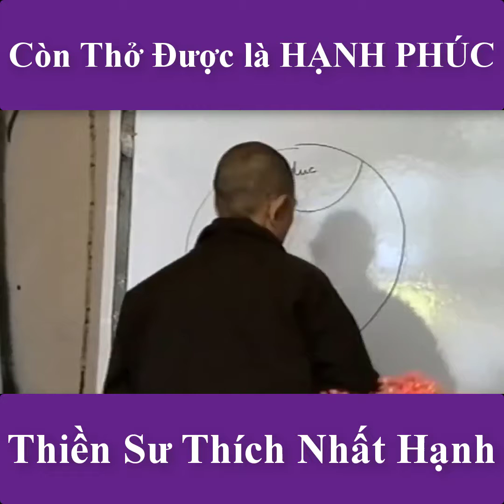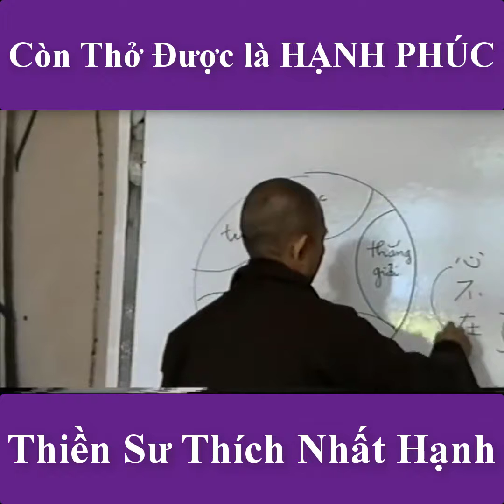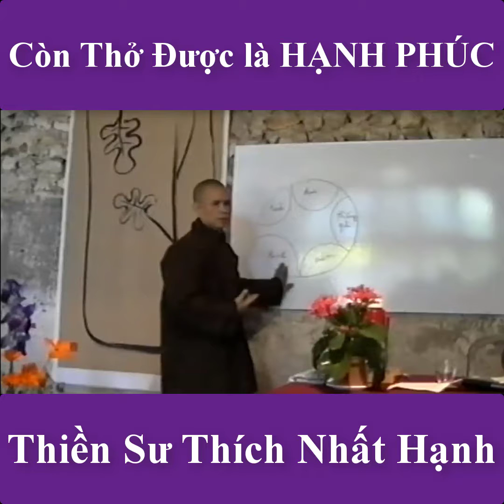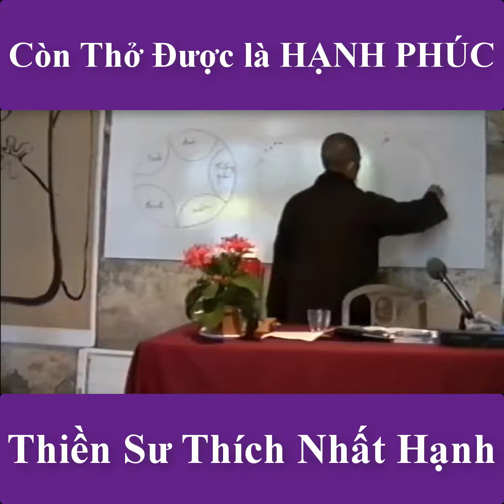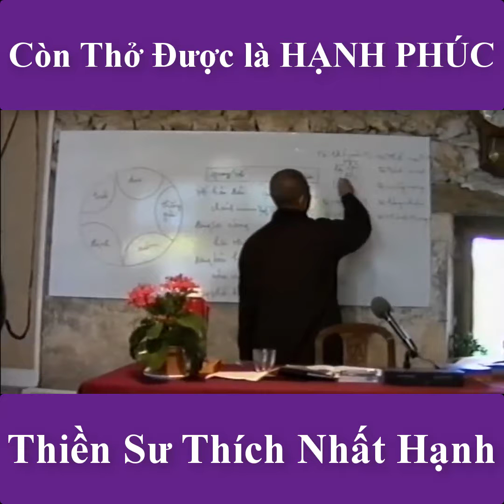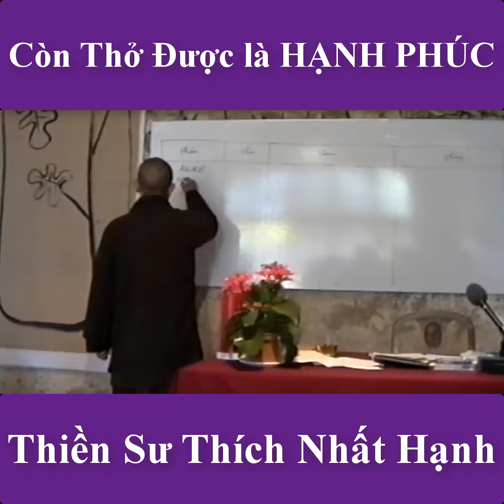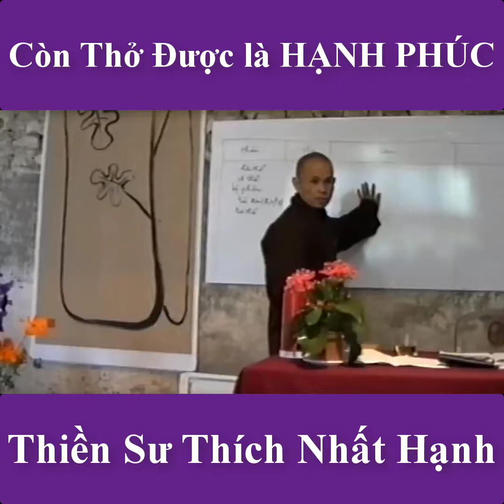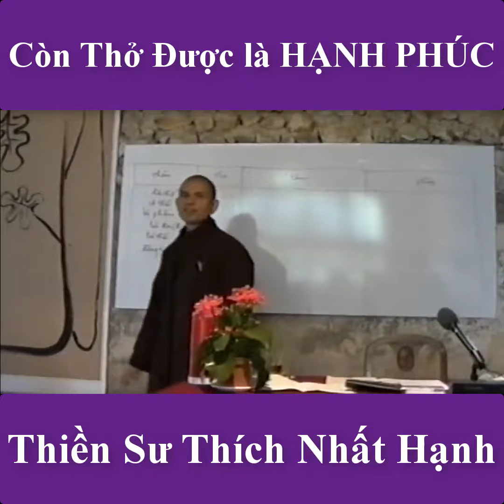Ngay Lúc Này CÒN THỞ Được là HẠNH PHÚC | Thiền Sư Thích Nhất Hạnh Giảng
Kênh Dharma Thich Nhat Hanh
- Hoan hỷ đang ký kênh để xem video mới sớm nhất nhé.